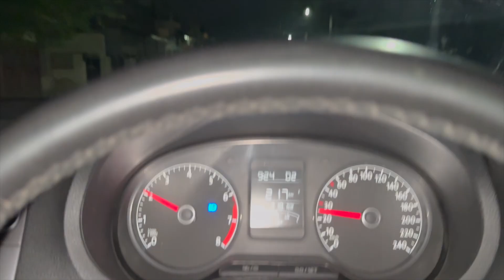VLOG 34| MOHALI MAIN FIRST GHAR 🏡 STARTED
MOHALI MAIN FIRST GHAR 🏡 STARTED

Welcome to my vibrant YouTube channel! I’m Tarunveer Singh, based in the lively city of Mohali, Punjab. My passions span the spectrum of life’s colors - from exploring new destinations to thrilling bike rides and soul-soothing workouts. Join me on this rollercoaster called life, where every twist promises a new adventure. Your support fuels this wild ride. Let’s make every moment count! 🌟”

FOLLOW ME -